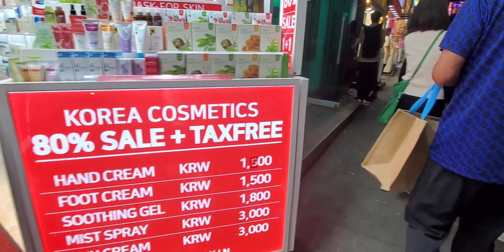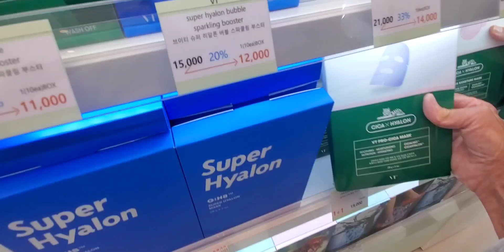第一回 甲南大学リカレント教育 海外研修旅行( 韓国 ) ④ 研修最終日 昼食抜きのハードスケジュール 私としては全体通じて大成功‼️濱名さんアイデア最高！✨🙆vol.1138